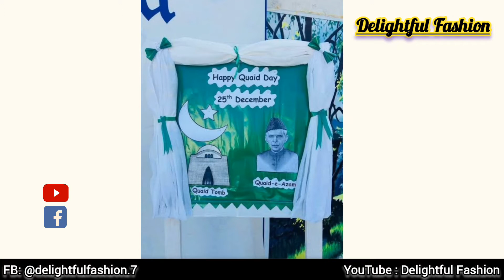Independence Day Decorations Ideas 2022|| 14th August Decorations|| Delightful Fashion